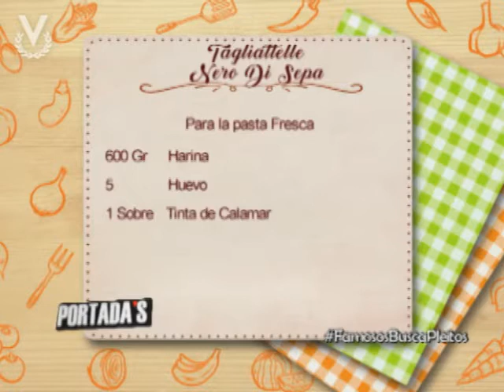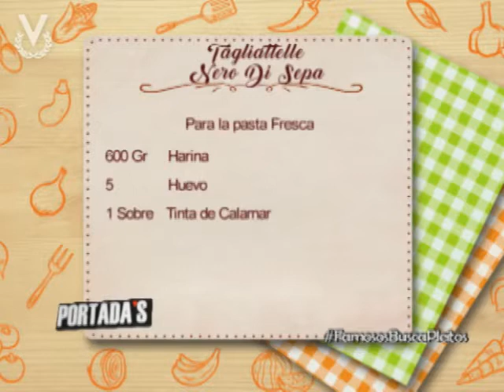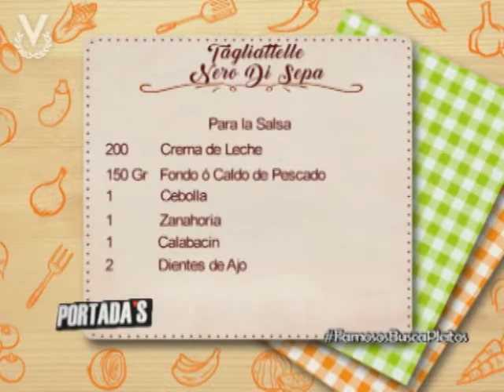Receta del día - Tagliattellle nero di sepa